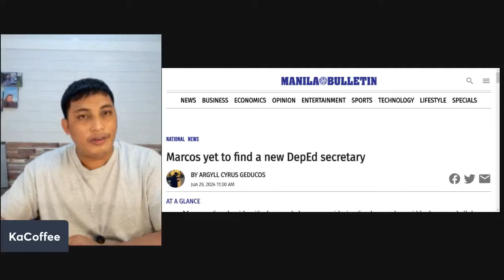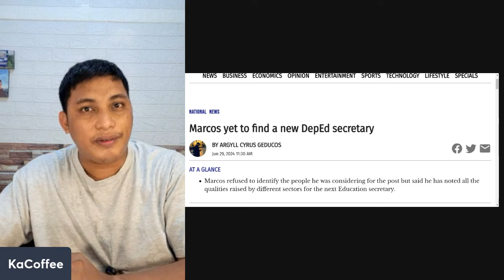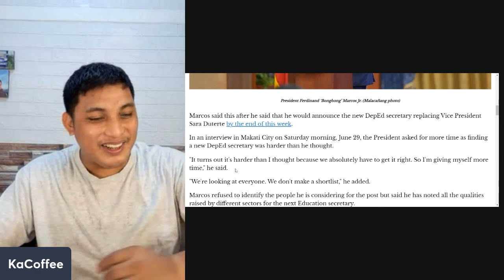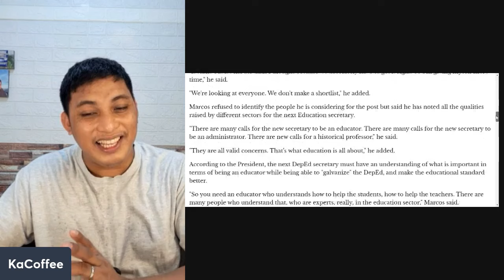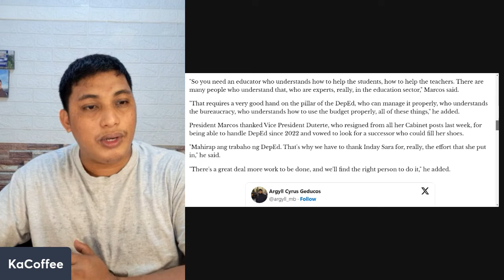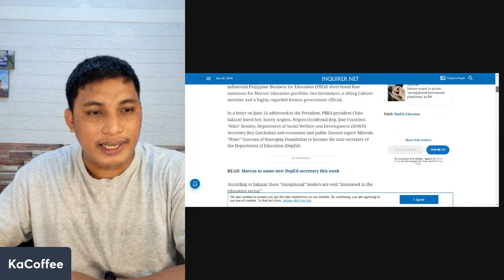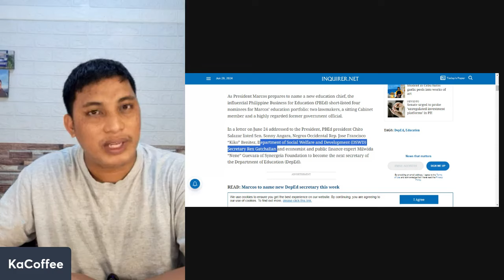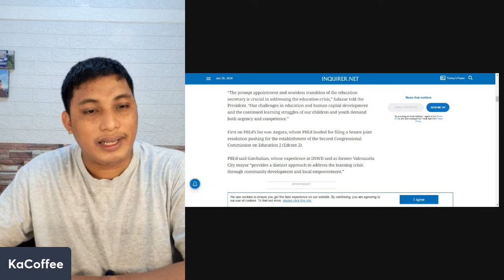MARAMING REFERRALS PARA SA BAGONG DEPED SECRETARY